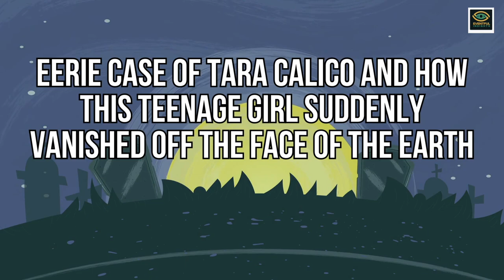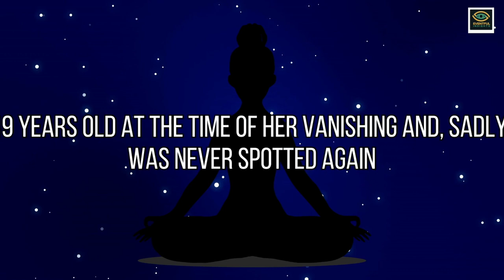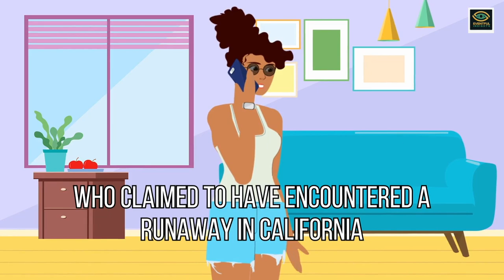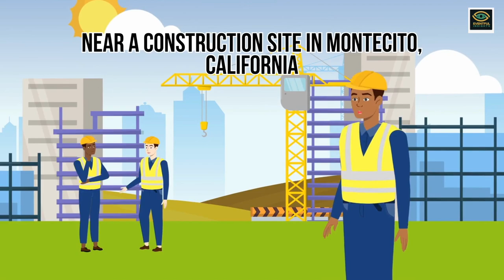Tara Calico Case Finally Solved: Unraveling the Truth Behind Her Disappearance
Enter into the gripping tale of Tara Calico's Mystery Solved: The Truth Behind the Disappearance. This educational and thought-provoking video explores the intricate details surrounding Tara Calico's vanishing, including the infamous Polaroid photo and the latest developments that may finally offer long-awaited closure.

Join us as we meticulously dissect the evidence, theories, and investigative efforts that have spanned decades, captivating true crime enthusiasts and investigators alike. We uncover the shocking twists and long-hidden clues that have made the Tara Calico case one of the most perplexing mysteries in modern history.

If you're passionate about true crime and unsolved cases, this is a journey you won't want to miss.